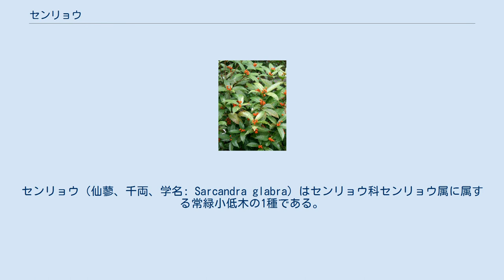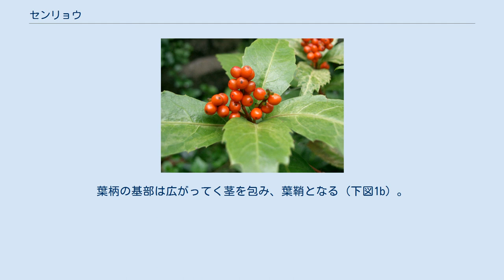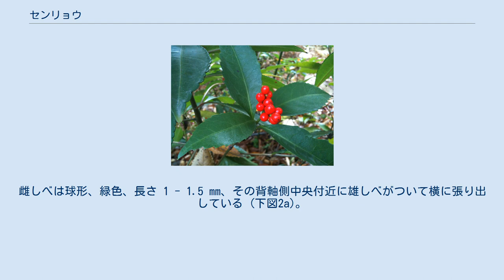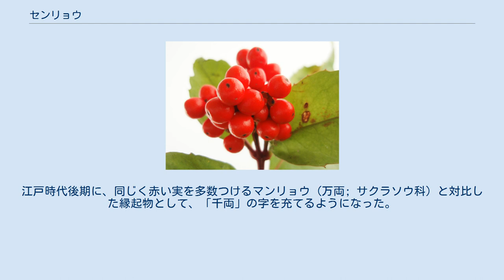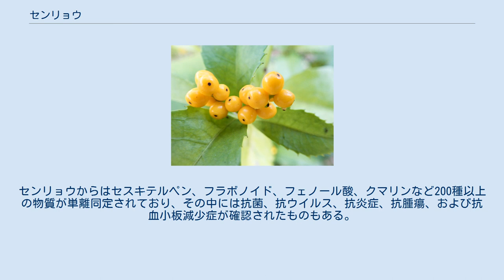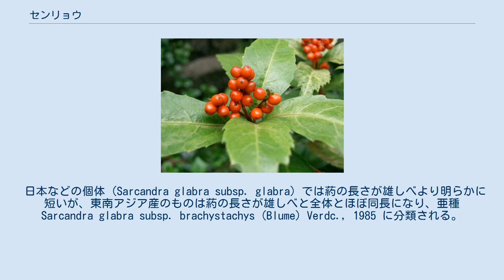センリョウ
センリョウ（仙蓼、千両、学名: Sarcandra glabra）はセンリョウ科センリョウ属に属する常緑小低木の1種である。
葉は対生し、葉縁には鋭い鋸歯がある。
花は極めて単純であり、1個の雌しべと1個の雄しべだけからなる。
冬に赤く美しい果実をつけるため栽培され（右図）、また正月の飾りに使われる。
同じく冬に赤い果実をつけるマンリョウ（万両; サクラソウ科）と対比されるが、両者は遠縁である。
別名としてクササンゴ（草珊瑚）とよばれることがある。
日本を含む東アジアから東南アジア、南アジアに分布する。
 常緑広葉樹の小低木であり、茎は直立してまばらに分枝し、高さは 50 - 150センチメートル (cm) 、直径は 1.5 cm、樹皮は平滑で緑色。
一般的に維管束に道管を欠くとされるが、後生木部や初期の二次木部で道管 (穿孔をもつ) が報告されている。
またセンリョウ科の他の種は、道管をもつ。
節はやや膨らんでいる（下図1a）。
葉は対生し、革質で光沢があり、葉身は長楕円形から卵状楕円形、2 - 20 x 1 - 8 cm、表裏とも無毛、先端は鋭く尖り、基部はくさび形、葉縁には先が細く尖る鋸歯がある（下図1a, c, 2a）。
葉脈は羽状、側脈は5 - 10対。
葉柄は長さ 0.5 - 2 cm。
葉柄の基部は広がってく茎を包み、葉鞘となる（下図1b）。
托葉は小さく、線形から短剣形、長さ 1.5 mm。
 1a. 茎、葉、果実 1c. 対生する葉柄の間に葉鞘がある 1b. 花序 日本での花期は6 - 7月、枝先に2 - 3回分枝する長さ 2 - 5 cm のまばらに花がついた穂状花序をつける (上図1c, 下図2a)。
花は両性花、花被を欠き、楕円形から先が尖った三角形で長さ約 1ミリメートル (mm) の苞（小苞）の腋につく (下図2a)。
雄しべは1個、1.3 - 2 x 1 - 1.3 mm、黄白色、葯は雄しべの半分長以上、黄色で2個。
雌しべは球形、緑色、長さ 1 - 1.5 mm、その背軸側中央付近に雄しべがついて横に張り出している (下図2a)。
 果実は核果、球形、直径 5 - 7 mm、冬（12 - 1月）に熟して赤くなる（下図2b）。
果実が黄色いものもおり、キミノセンリョウとよばれる（下図2c）。
果実の核は直径 3 - 4 mm。
 2a. 花序 2b. 果実 2c. キミノセンリョウの果実 日本、韓国 (済州島)、台湾、中国南部、南アジア、東南アジア、ニューギニアに分布する。
日本では本州（関東西南部、東海、紀伊半島）、四国、九州、南西諸島に生育するが、広く植栽されているため、自然分布域以北で見られることもある。
常緑広葉樹林の林床に群生している。
暖地の半日陰に生えている。
 花の少ない冬に美しい果実をつけるため、観賞用に広く栽培され、また正月の縁起物として切り花（果実をつけた枝）が流通している。
果実が黄色いキミノセンリョウや、斑入りの園芸品種も流通している。
 センリョウは少なくとも江戸時代初期から栽培され、生け花などに用いられていた。
『立花大全』(1683年) や『花壇地錦抄』(1695年) では、「 仙蓼（せんりゃう）」と表記されている。
また『花譜』(1694年) では「 珊瑚（さんご）」と記している。
江戸時代後期に、同じく赤い実を多数つけるマンリョウ (万両; サクラソウ科) と対比した縁起物として、「千両」の字を充てるようになった。
同様に赤い実をつける植物の中には、「百両」(カラタチバナ; サクラソウ科)、「十両」(ヤブコウジ; サクラソウ科)、「一両」(アリドオシ; アカネ科) の名でよばれるものもいる。
 花言葉は「利益」、「祝福」、「富」、「財産」。
 夏に採取し乾燥した若い枝葉や、それを酒で煮出したものを生薬とすることがある。
中国では腫節風 (Zhong Jie Feng) や草珊瑚 (Cao Shan Hu)、九節茶などとよばれ、抗菌、消炎、去風除湿、活血、止痛の効能があるとされる。
センリョウからはセスキテルペン、フラボノイド、フェノール酸、クマリンなど200種以上の物質が単離同定されており、その中には抗菌、抗ウイルス、抗炎症、抗腫瘍、および抗血小板減少症が確認されたものもある。
またセンリョウを、お茶として利用する地域もある。
 日本などの個体 (Sarcandra glabra subsp. glabra) では葯の長さが雄しべより明らかに短いが、東南アジア産...